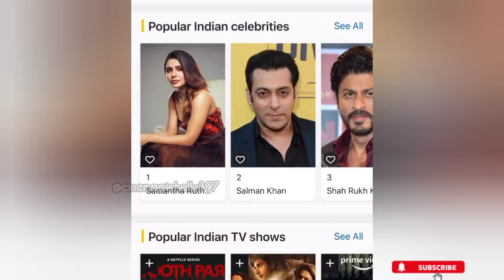హీరోయిన్ సమంత 36వ పుట్టినరోజుకి Surprise Party 🥳 Samantha Birthday Photos 👌 Cinema Pichollu 💕